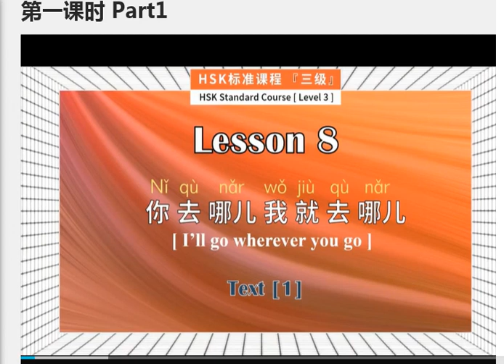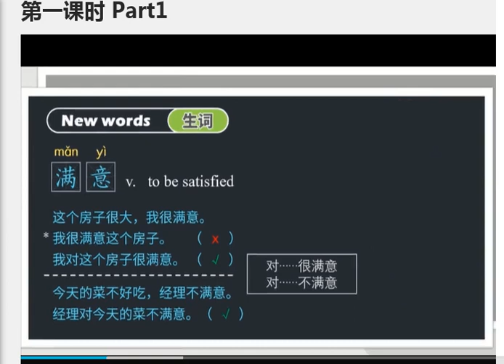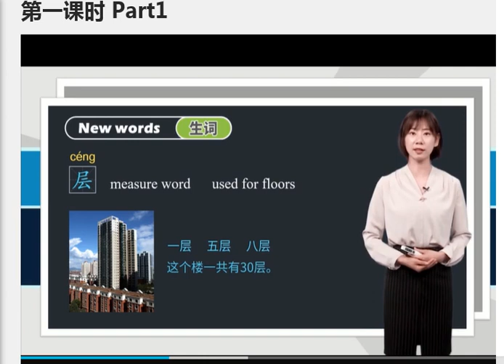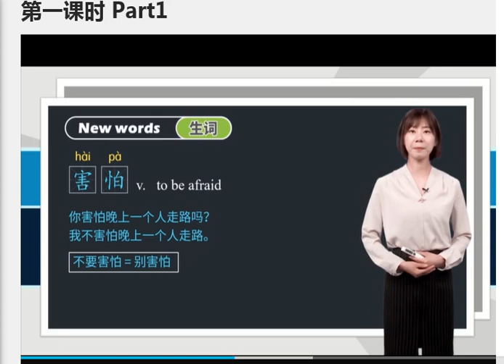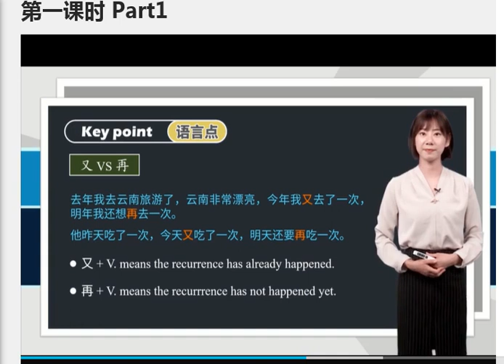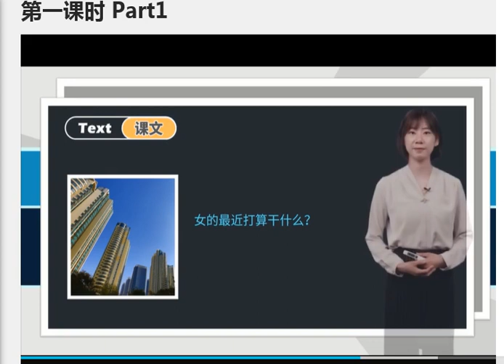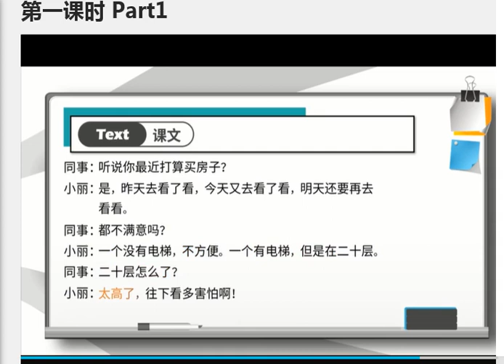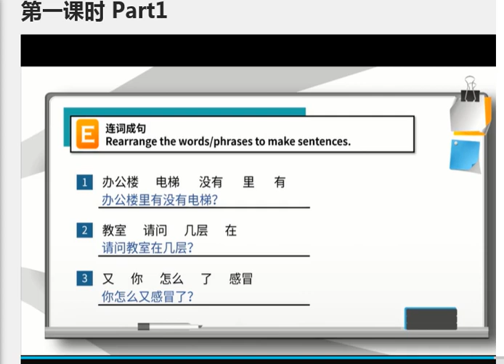Lesson 8 你去哪儿我就去哪儿 I'll go wherever you go Text 1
HSK标准课程三级 HSK Standard Course Level 3 Lesson 8 你去哪儿我就去哪儿 I'll go wherever you go Text 1